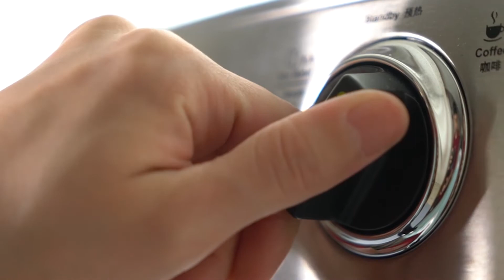Italian Cuisine| Espresso Vanilla Ice Cream (Affogato)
Sprinkle espresso☕️ on vanilla ice cream🍨 is delicious Italian cuisine. You can also make Italian🥳 cuisine by yourself, and feel the Italian flavor from a dessert.

Ingredients:
Coffee beans
Vanilla ice cream
Espresso

Simple Procedure:👇
Weigh 15g coffee beans
Fill in the handle
Extracting double espresso
Use a digging spoon to dig out into the cup
Pour espresso